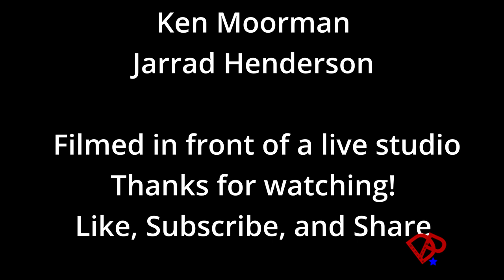Jim Porter I don't know how my dad got so smart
At 7 he asked, "Dad, what do you do for a living?"
"I draw straight lines"
Years later he finds out the straight lines are that of airplanes and the beginnings of the Apollo. A beautiful story of growth between father and son.